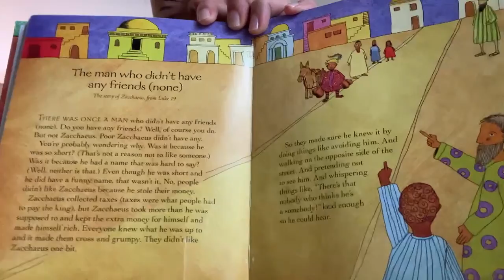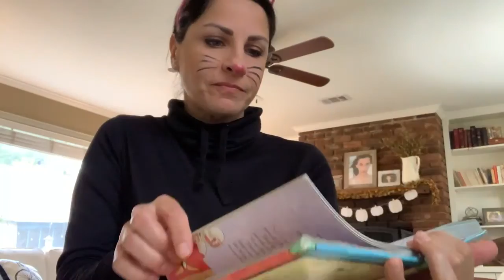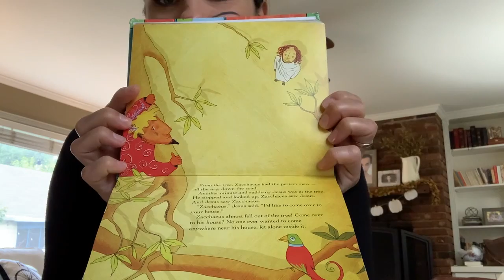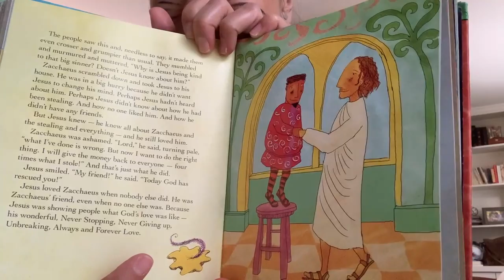Klubhouse - Oct 9, “The Man Who Didn’t Have Any Friends (none)”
A message from Mrs. Becky!